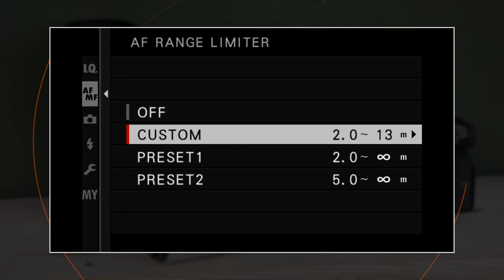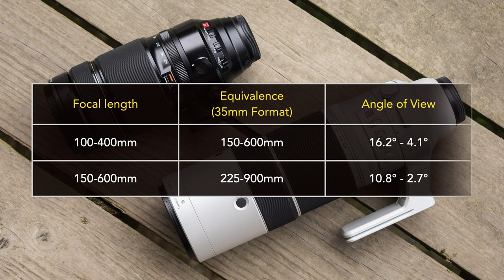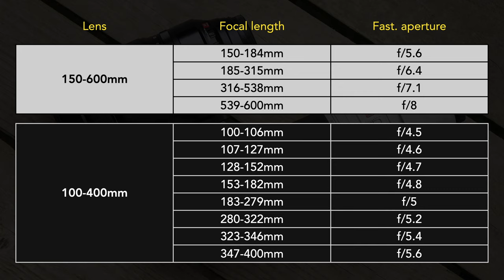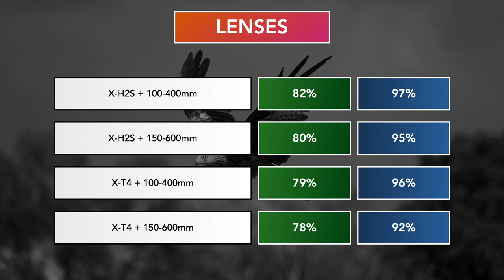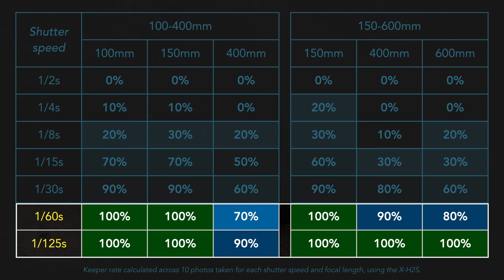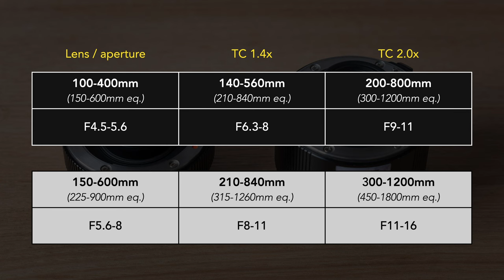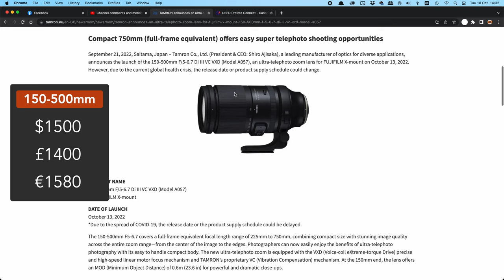Fujifilm 100-400mm vs 150-600mm - Full Comparison!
Check price of the Fujinon 100-400mm and 150-600mm on B&H Photo Video*:
Today’s Photo Gear Deals & Rebates on B&H

Chapters:
0:00 Intro and Design
5:34 Field Of View / Aperture
6:41 Optical Quality
10:53 Auto / Manual Focus
12:17 Stabilisation
14:55 Teleconverters
16:31 Prices and Conclusion (+ Tamron 150-500mm)